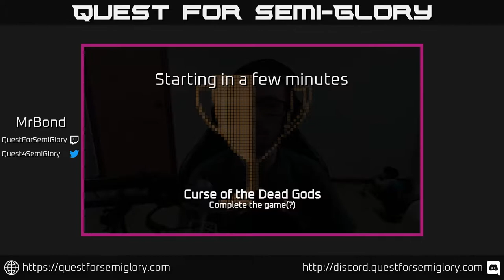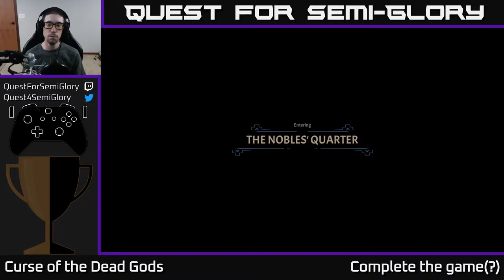Quest for Semi-Glory - Curse of the Dead Gods, Session 10